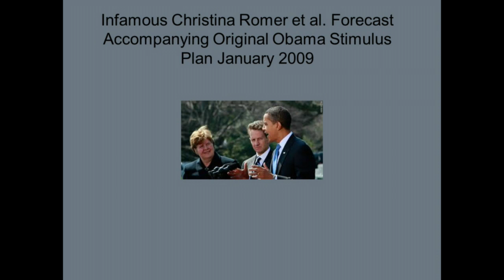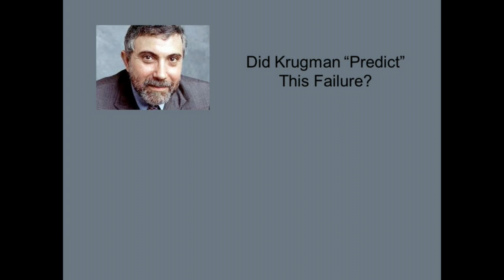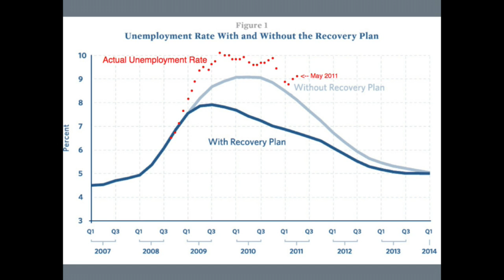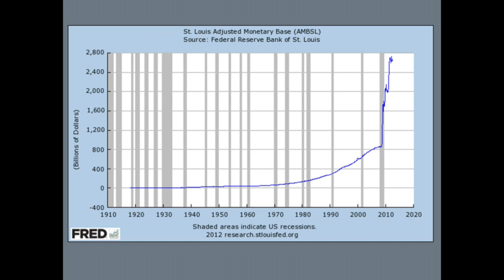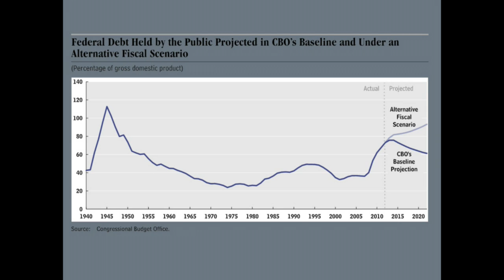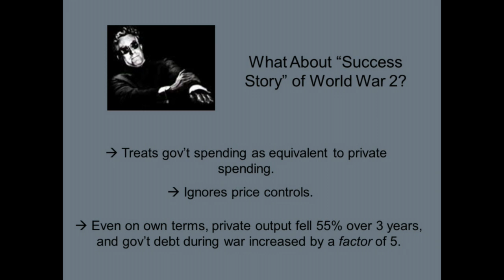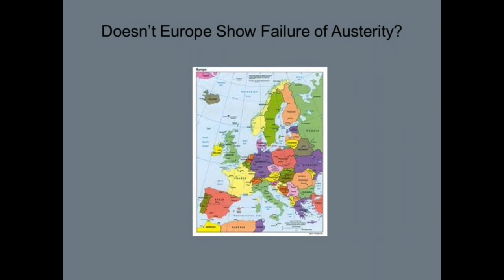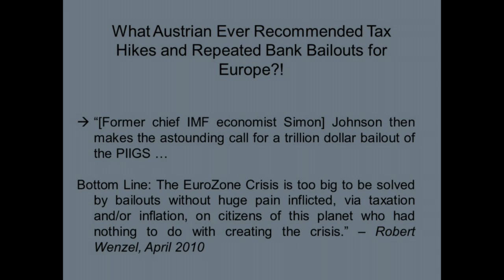The Problems with Keynesian Solutions to the Current Depression | Robert P. Murphy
Archived from the live Mises.tv broadcast, this lecture by Bob Murphy was presented at the 2012 Mises University in Auburn, Alabama.